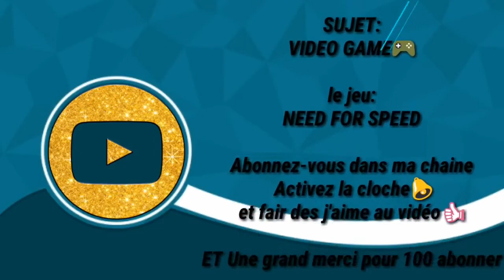car racing game